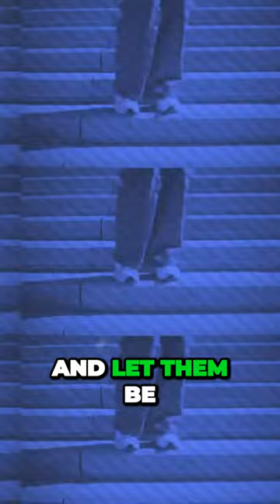Global Impact: How HipHop Revolutionized Modern Society!